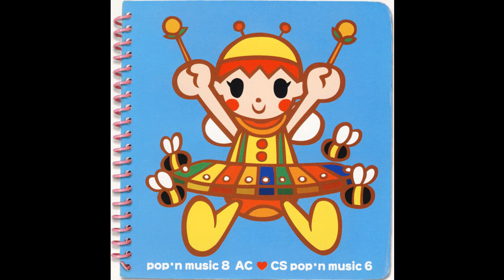♪♪♪♪♪ - THUNDER BIRDS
from pop'n music 8 AC ♥ CS pop'n music 6 (August 2002)
c
g